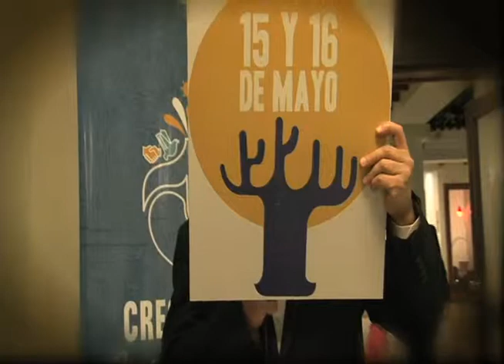INFORMATIVO - LANZAMIENTO # 1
INFORMATIVO TELETÓN 2015

Fundación Teletón Pro Rehabilitación, FUNTER.
El Salvador, Centroamérica.